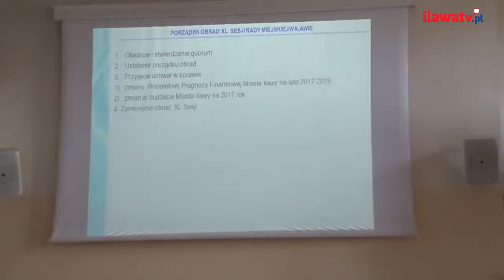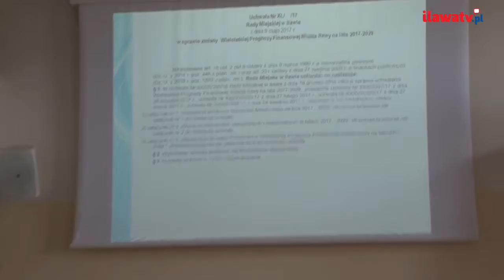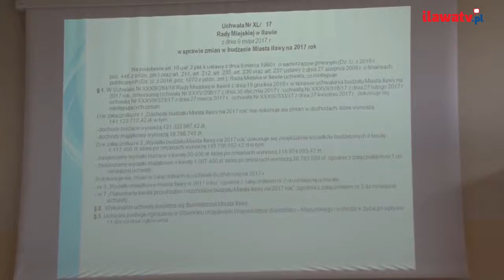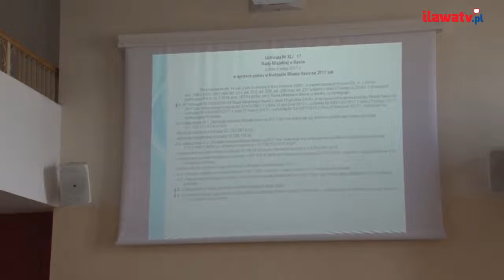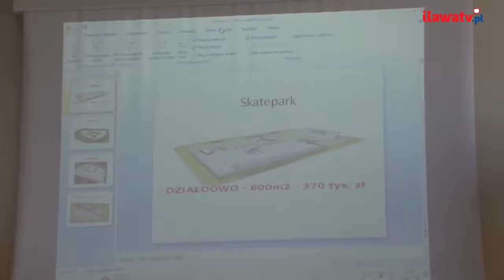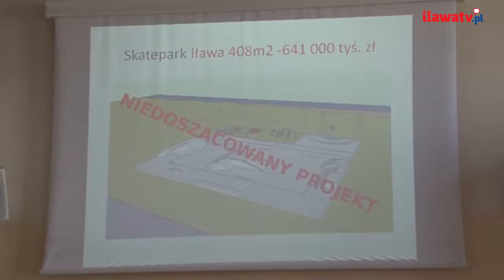XL Sesja Rady Miejskiej w Iławie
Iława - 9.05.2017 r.